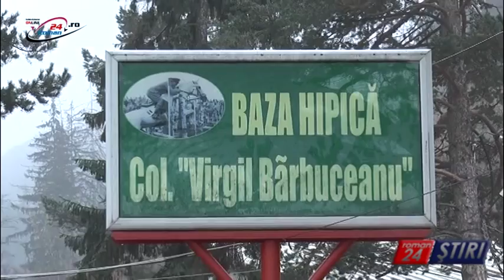POVESTEA TRISTĂ A BAZEI HIPICE